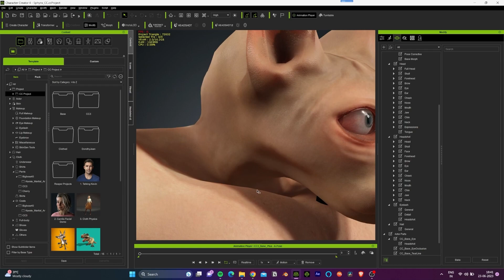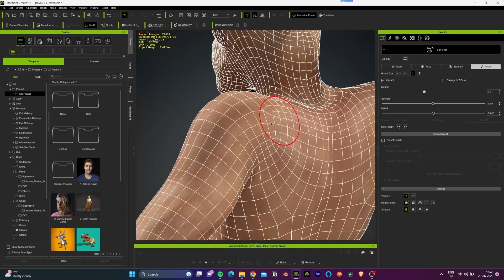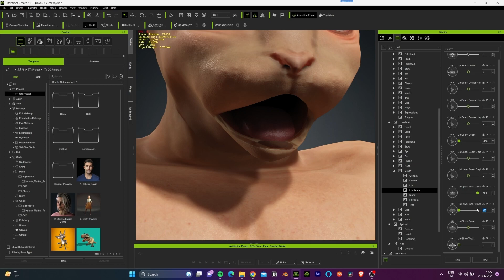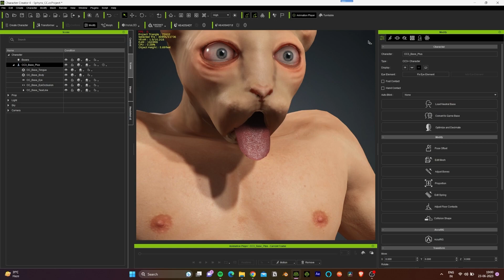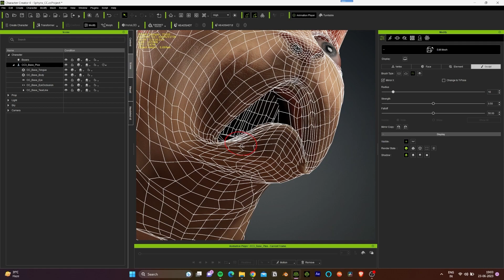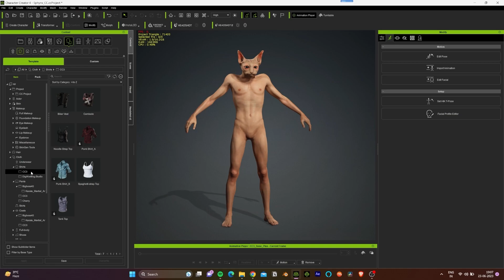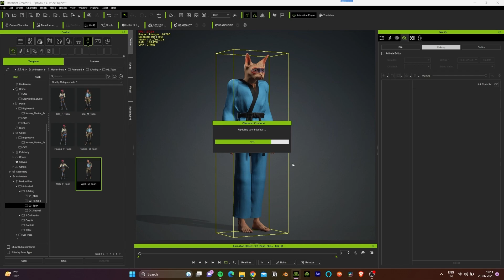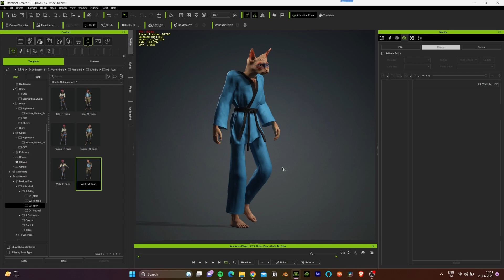Creating a Humanoid Cat with Headshot 2.0 | Character Creator 4 Tutorial - Part 02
Discover the power of Reallusion's Headshot 2.0 plugin as we transform a 3D model of a Sphynx cat from Sketchfab into a fully rigged humanoid cat character in Character Creator.